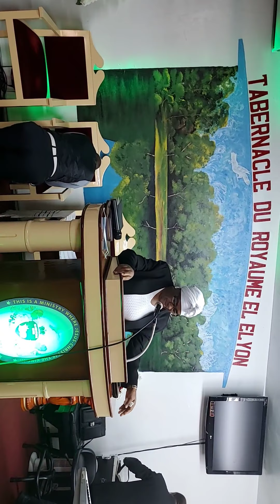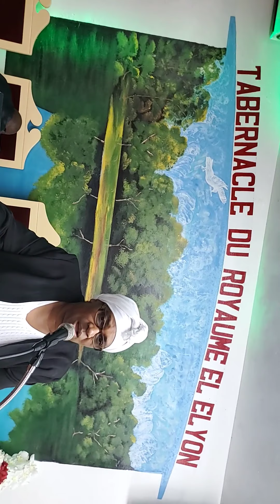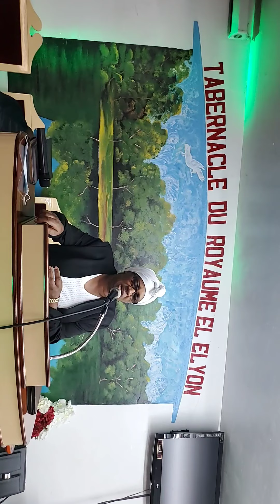April 10, 2020